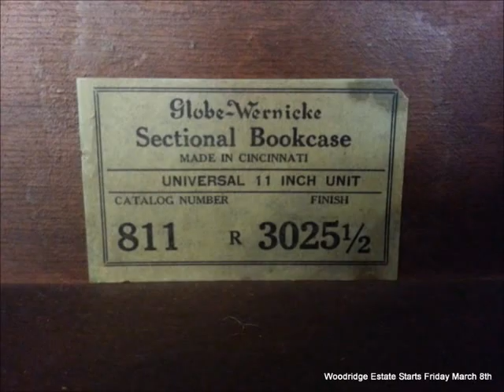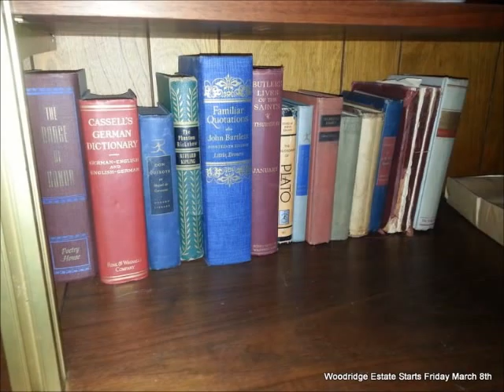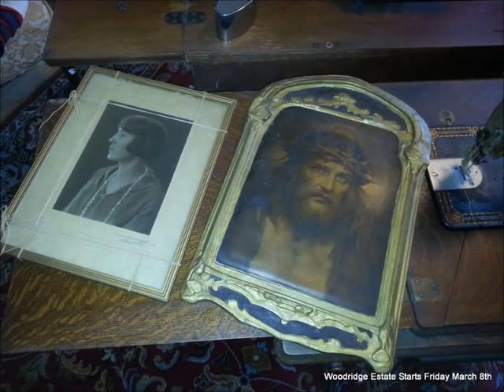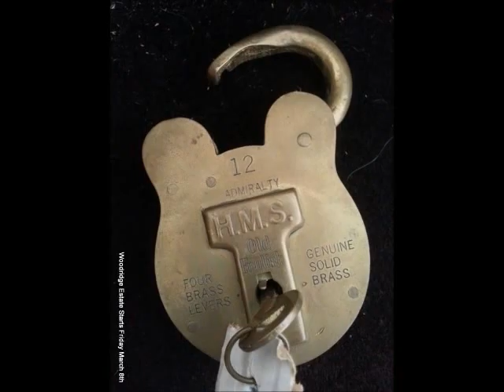Bellevue Estate Sale Foss Estate Sales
A great estate sale in the desirable Woodridge neighborhood of Bellevue with a wide variety of antiques, collectibles, Asian items, vintage electronics, and much more.

Some of the highlights include:

Etched stemware

Misc. Sterling Flatware pieces

Silver plate Tea Set

Multiple vintage and contemporary floor lamps

Vintage bar ware and decanters

Vintage table lamps

Chinoisserie items

Cloisonne

​Crystal

Globe Wernicke Lawyer's Bookcase

Patio Furniture

Noritake China

Johnson Brothers Parkeek China

Schuman Bavaria Empress Pattern China

Panagor Camera Lens

Makinon Camera Lens

Canon AE1 Camera Body

Zeiss Akon Nettar Camera Body

Winchester China

Antique Oil Lanterns

Matched set of two lamp tables and a coffee table of unusual design with glass inserts.

Clean and good condition upholstered furniture

Armchairs

Barcolounger

Asian Teapots

Many pieces of original art

Antique Tapestries

Vintage Dining Table and chairs

Display Cabinet

Multiple Tea Carts

Infinity Stereo Speakers

Three different Poul Cadovius' Cado modular shelving systems

Vintage desk

Technics Stereo

Antique Wardrobe and Chest of Drawers

Dressers

Two Singer Sewing Machines

Pfaff Sewing Machine

Drop-leaf dining table

Antique Persian Carpets

Drop-front Writing Desk

Record Albums

Books

Guitar Amplifier

Bamboo Furniture

IBM 5150 Personal Computer & monitor

Yard Tools

Steamer Trunks

Clothing

Linens

Bookshelves

Bicycles

Antiques Canning Jars

Bear Compound Bow (70# draw)

Tools, Ladders

Air Conditioner

Furniture Clamps

Men's and Women's Wet Suits (Diving)